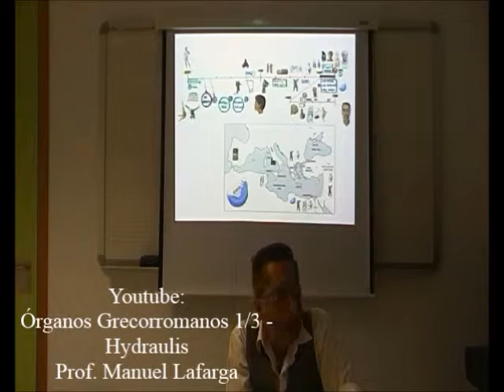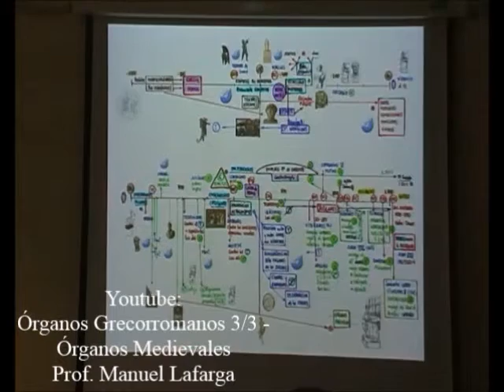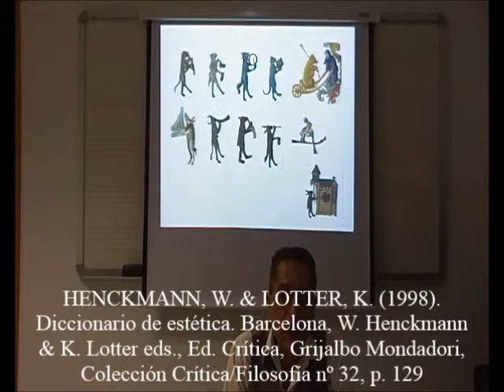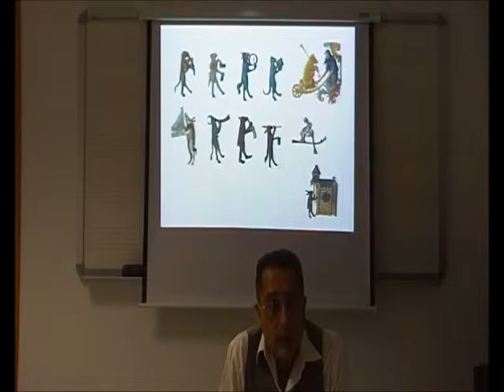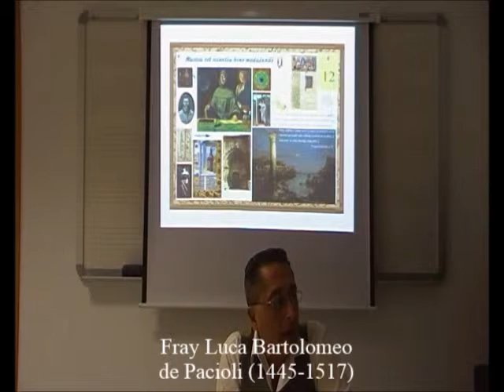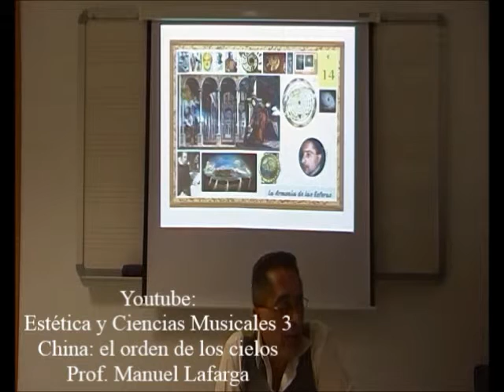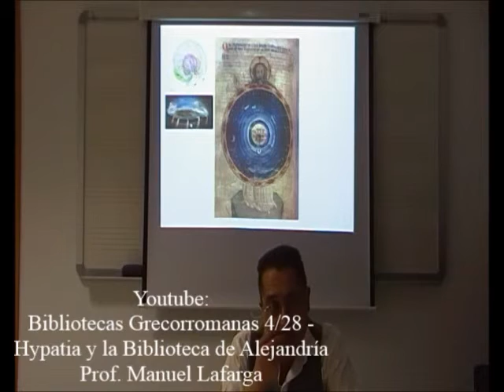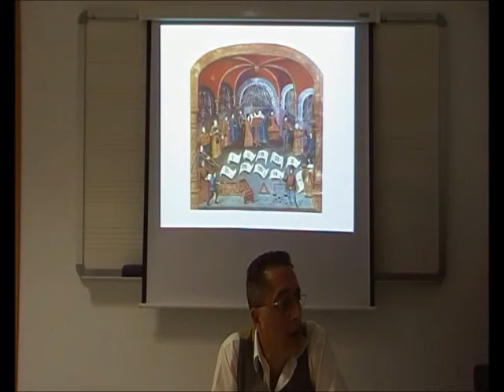Musica Reservata - Estética Medieval - Prof. Manuel Lafarga